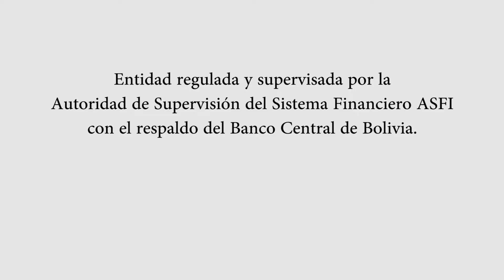Cooperativa la Merced - Confianza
Abril 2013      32 seg  HD